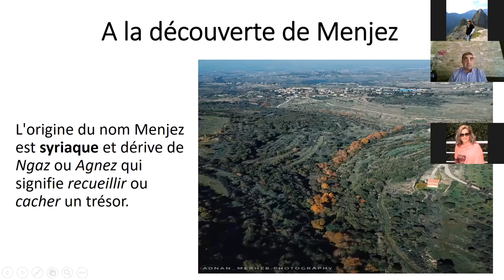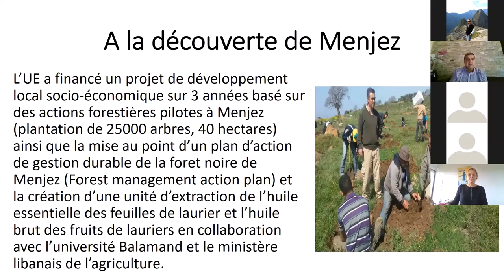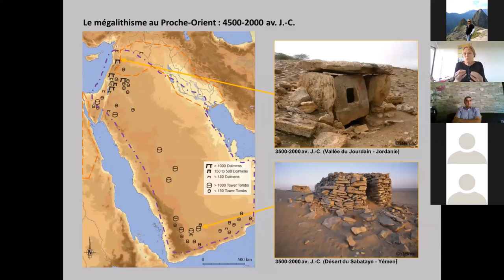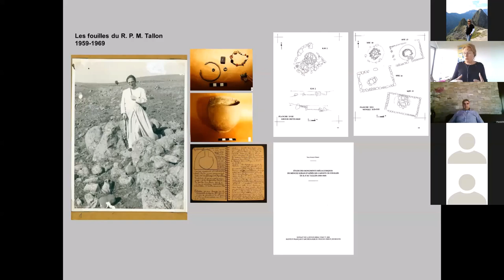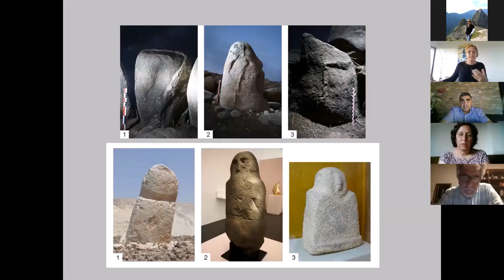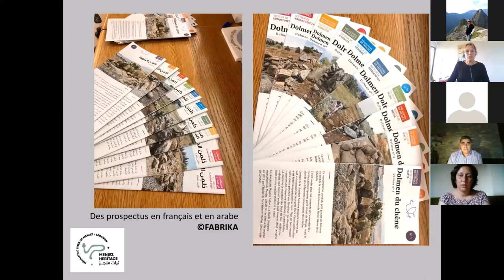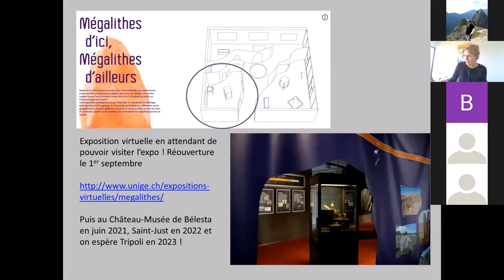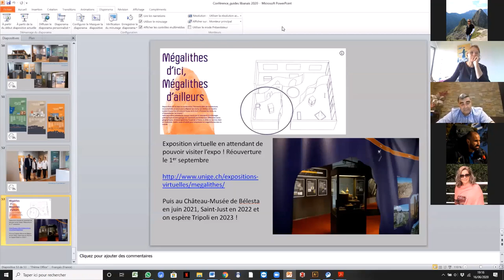Menjez, ses dolmens, son patrimoine naturel et culturel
Nous partirons à la découverte de Menjez , un des plus beaux villages du Liban, situé dans le Akkar, dans le nord du pays à une altitude de 450 m, surplombant le fleuve El-Kebir (Eletherus) à la frontière avec la Syrie.
Georges Youssef, le président de la municipalité, nous présentera le riche patrimoine culturel et naturel de son village: les maisons traditionnelles en pierre basaltique, le temple romain de Maqam el-Rabb, le Felicium ou la forteresse des croisés, le couvent Notre-Dame du Fort ainsi que la forêt noire de Menjez.
M. Youssef mettra aussi le point sur les efforts de la municipalité de Menzej en matière de développement durable.

Dr. Tara Steimer-Herbet, l'archéologue suisse, nous parlera du mégalithisme dans la région et nous fera découvrir les dolmens ou tombes mégalithiques de Menjez qui datent de l'âge du bronze. Ces dolmens, découverts dans les années 1960 par le père jésuite Maurice Tallon, ont été récemment étudiés, nettoyés et remis en valeur.